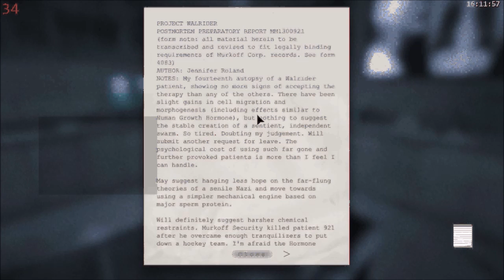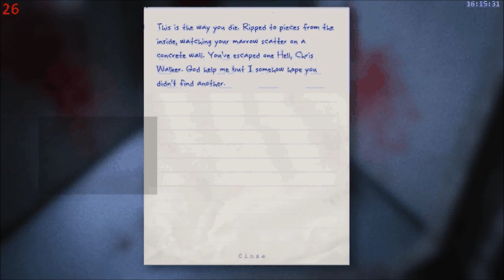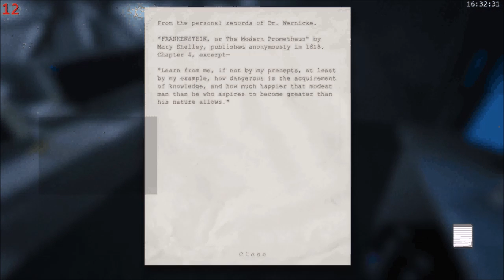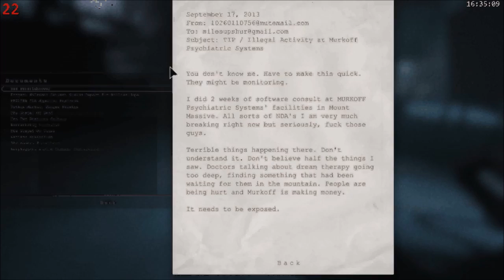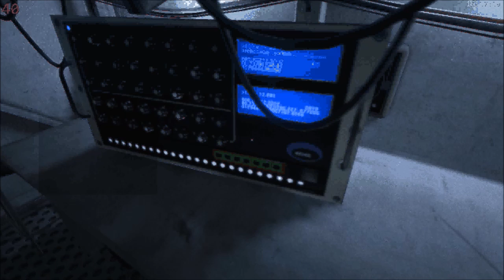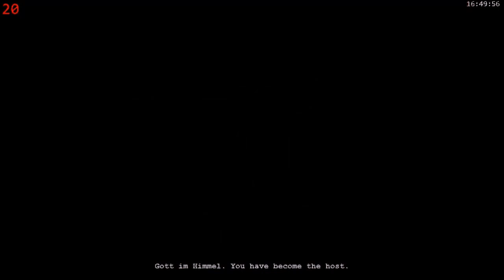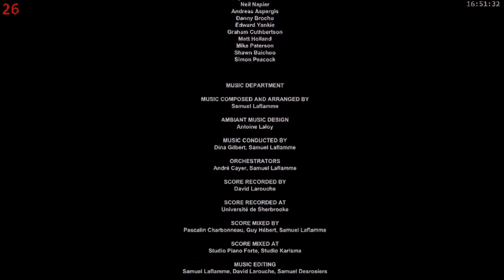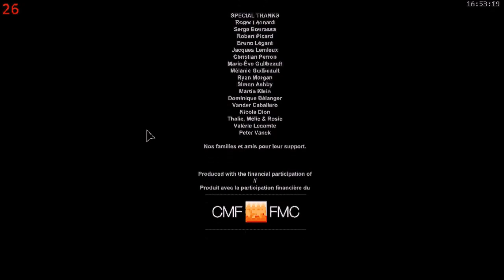Outlast #8 fianle/ THE BIGGEST PLOT TWIST EVER!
hey guys and welcome back to outlast Outlast is a psychological horror video game developed and published by Red Barrels for Playstation 4 and PC. In the remote mountains of Colorado, horrors wait inside Mount Massive Asylum. A long-abandoned home for the mentally ill, recently re-opened by the "research and charity" branch of the transnational Murkoff Corporation, has been operating in strict secrecy... until now. Acting on a tip from an inside source, independent journalist Miles Upshur breaks into the facility, and what he discovers walks a terrifying line between science and religion, nature and something else entirely. Once inside, his only hope of escape lies with the terrible truth at the heart of Mount Massive, see u in the whistle blower